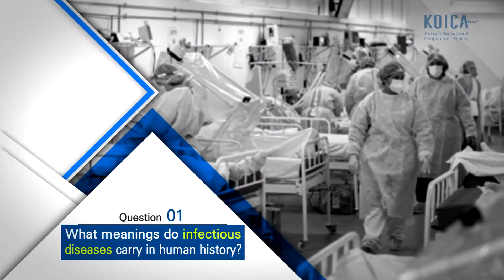Episode 12. 100년 전에서 배우는 바이러스 대전의 교훈 [English SUB]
Episode 12. From past of Infectious Diseases To future of the Humanity [Eng SUB]

‘K-방역 영상FAQ’는 협력대상국의 코로나19 대응 역량강화를 지원하기 위해 KOICA가 기획한 영상시리즈입니다. 20개 영상으로 구성된 이 영상시리즈는 경찰청, 질병관리본부, 연세대학교 등 여러 기관과의 협업과 협조를 통해 만들어졌습니다.

’FAQs about Korea’s response to COVID-19’ is a video series prepared by KOICA to support partner countries’ capacity building for rapid response to COVID-19. Along with the experts from Korean National Police Agency, Korea Centers for Disease Control and Prevention, Yonsei University, and many others, who have participated in making the series, KOICA sincerely hopes that this video series contributes to the world’s efforts to overcome the global crisis.

코로나19 대응정보와 KOICA의 협력대상국 지원활동 등에 대한 더 많은 정보는 ‘코로나19 정보허브(covid19.koica.go.kr)에서 확인하세요~!

Check out ‘COVID19 Information Hub(covid19.koica.go.kr)’, run by KOICA, and get more information you need to fight COVID-19.

영상 시리즈 리스트는 아래와 같습니다.
The list of the video series is as follows:

1 전세계가 주목하는 K-방역모델 그리고 3T
The world's attention is on Korea’s response to COVID-19 and the 3T
2지속가능한 K-방역 실천의 중심에는 KOICA가 있다
KOICA is in the center of Korea’s response to COVID-19
3코로나19 선별 대상자 선정 방법 및 검사법
TEST Strategy to Flatten the Curve
4 한국 의료진이 전하는 COVID-19 현장 대응전략
FIRESIDE CHAT : Strategy of Korean Medical Field Staff   for Responding COVID-19
5 공중보건 감시체계 운영법
Epidemiologic survey - a key to epidemic prevention   process and know-hows of epidemiologic survey in Korea
6 접촉자 분류와 관리법
Epidemiologic survey – managing contacts and patient information during a pandemic
7 치료 프로토콜 및 확진자 분류 기준
A Silent Virus: The dangers of COVID-19 and its   treatment
8 감염병의 재난상황 악화시 대응방안
From Pandemic to Disaster – How do we prepare?
9 의료인 감염 예방 대책
Suggestions for preventing infection of health workers
10 사례 공유: 무증상자와 경증 환자
Case Report: Diagnosis of asymptomatic/mild cases – case study of the COVID-19 patients
11 코로나19 대응 대국민 위기 소통법
Being ‘Alone   Together’
12 100년 전에서 배우는 바이러스 대전의 교훈
From past of Infectious Diseases To future of the   Humanity
13 장기화되는 판데믹, 대처방법
Prolonging pandemic: how to respond
14 코로나 시대 사회의 안전을 지키는 길
New challenges rise in public safety and security under   COVID-19
15 ‘One Health’의 의미와 중요성
One Health that can save the Earth and humanity
16 종을 넘나드는 바이러스
A cross-species virus – warning from COVID-19
17 혐오와 낙인
Hatred and stigma that are as dangerous as the virus
18 감염병으로부터의 취약계층 보호
Protecting the socially vulnerable
19 코로나19 이후 의학 교육의 방향
Post COVID-19: How should Medical Education Change?
20 코로나 이후 국제개발협력 방향
Power to overcome a pandemic Sharing, Fellowship, and   Cooperation

* 본 영상 출연진들의 발언은 한국국제협력단의 공식의견을 대변하는 것이 아님을 밝힙니다.
* Please note that the speakers in the videos not necessarily represent the views of  KOICA